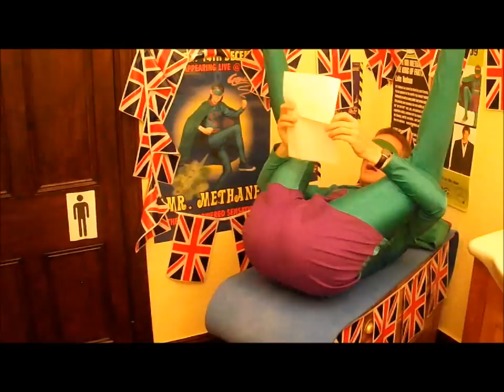Happy Birthday Angelbottom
A  Happy Birthday Fart Greeting from Mr Methane to Anglebottom on behalf of John Carter.